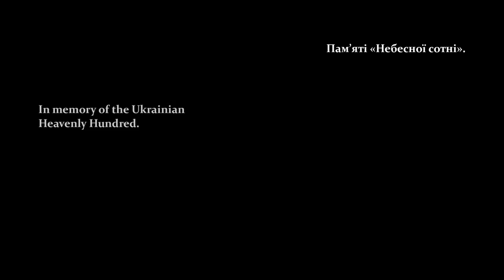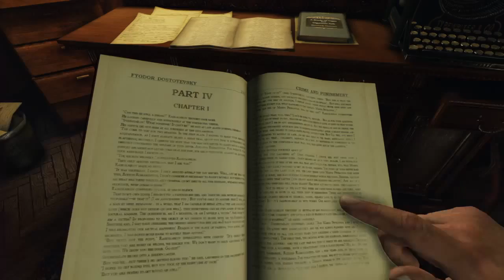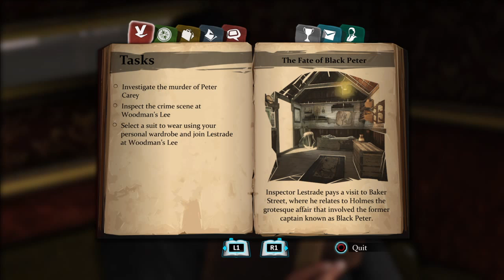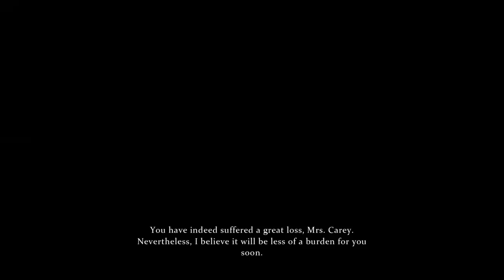Sherlock Holmes: Crime and Punishment Playthrough - Part 1 - Not My Division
Shut up Mrs. Hudson..

The DarthBilboGamers are:

Tom